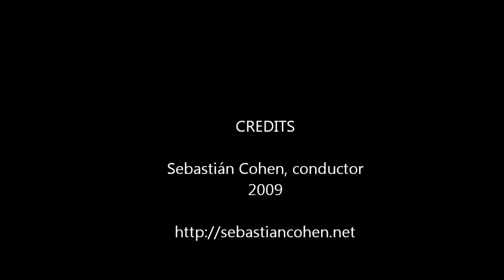Schumann - Symphony 1 - 3.Scherzo: Molto vivace -- Trio I: Molto piu vivace -- Trio II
Montreal, 2009